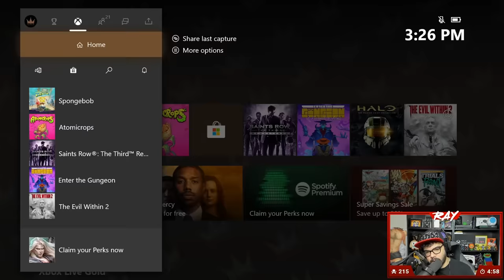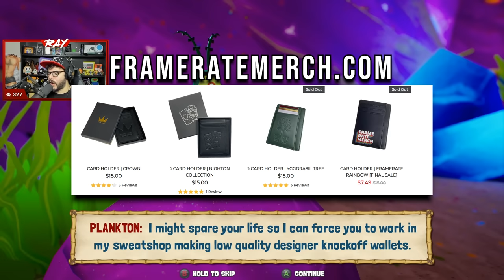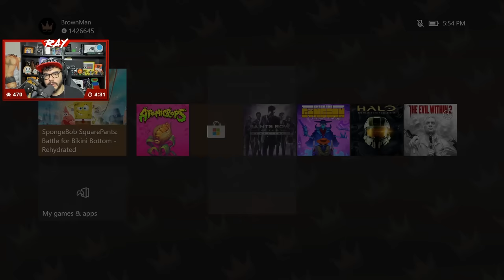SpongeBob SquarePants: Battle for Bikini Bottom Highlights | July 2016 & June 2020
0:00 - Battle for Bikini Bottom
20:49 - Battle for Bikini Bottom – Rehydrated